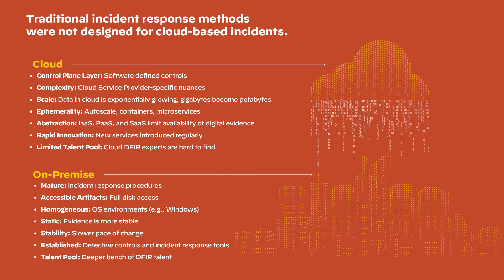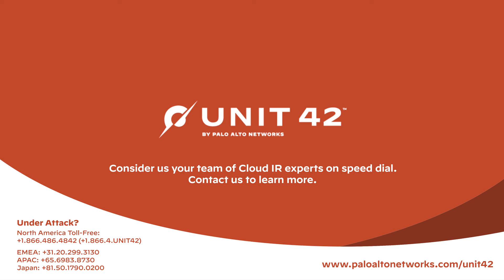An Optimized Approach to Cloud-Incident Response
In her Ignite 2021 keynote, Wendi Whitmore, SVP at Unit 42, covers our optimized approach to cloud incident response process and the cutting-edge technology used to identify attack vectors, extent of access, and at-risk data.

See how organizations leverage cloud incident response to remediate incidents faster

Because cloud environments are inherently designed to be dynamic and scalable, even simple mistakes can lead to expensive, complicated incidents with outsized impact. Unit 42 has seen a 188% increase in cloud incident response cases in the past three years. And more than a third of our non-cloud cases touch cloud assets in one way or another.

✅ We’ve moved to the main Palo Alto Networks channel! to stay up-to-date with the latest in cybersecurity and threat intelligence.

To stay updated with the latest web application and API security, check out our

Palo Alto Networks enables your team to prevent successful cyberattacks with an automated approach that delivers consistent security across the cloud, network, and mobile.